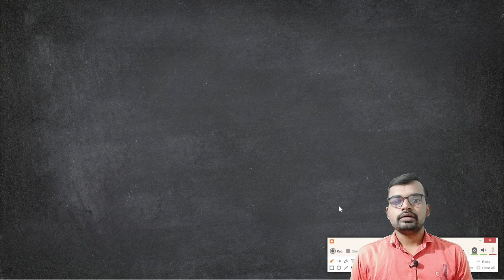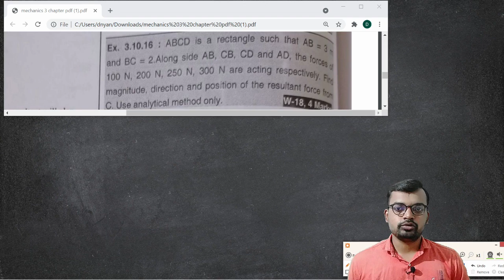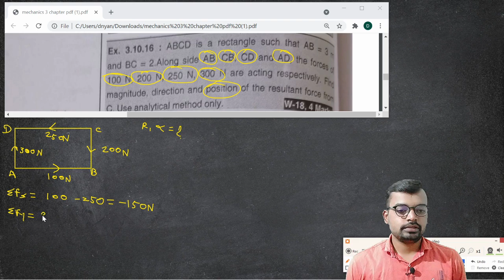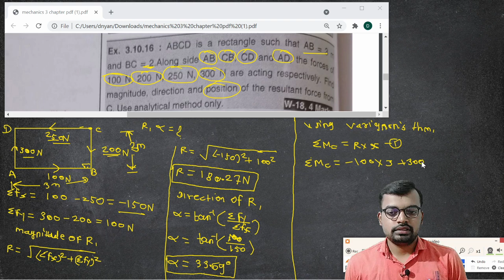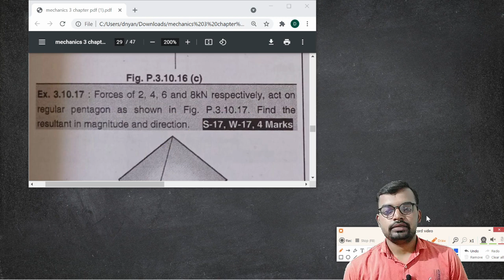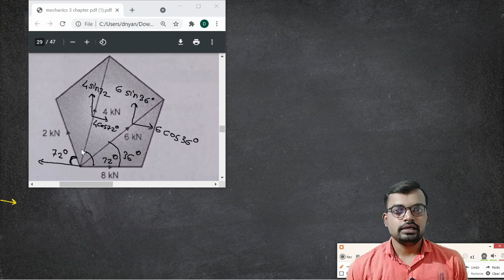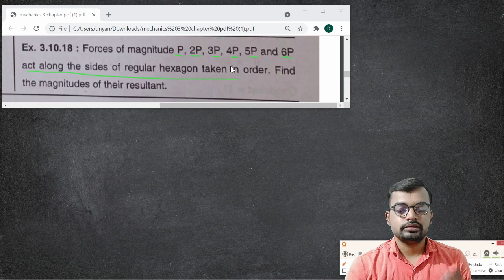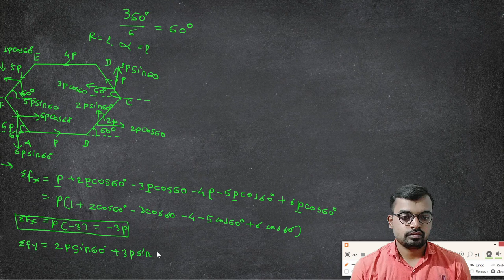Resolution and composition of forces | Applied mechanics | chapter 3 | non concurrent forces| lec10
Resolution and composition of forces | Applied mechanics | chapter 3 |  non concurrent forces| lec 10

Dosto is video me hum msbte (i scheme) first year (sem-II) Applied mechanics chapter 3 Resolution and composition of forces ka concept finding magnitude , direction and position of of resultant of non concurrent force system ke examples  solve karne wale hai..videos pura dekhiye taki aapko har ek concept acche se samaz me aaye ..Agar aapko koi concept pata nahi hai jo video me humne discuss kiya hai to aap comment karke bataye taki mai aapako alag video banakar samaza saku ..channel  ko subscribe kijiye aur sath me bell icon ko bhi press kar dijiye taki hum  jab bhi koi nayi video hum upload karenge to aapko notification jayega.

Queries solve :
1) DIploma first year applied mechanics solved examples
2) polytechnic mechanics 1st year sem 2 resolution and composition of forces
3)Solved examples on couple and moment of forces, finding resultant of non concurrent force system
5) mechanics first year applied mechanics chapter 3 varignon's theorem
6} Applied mechanics basic concepts of  resultant , direction of resultant and position of resultant